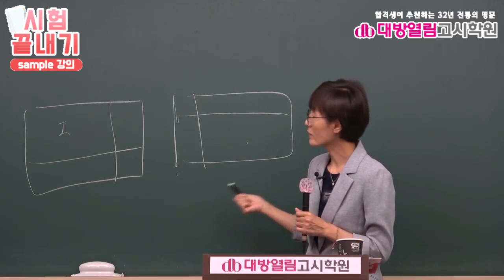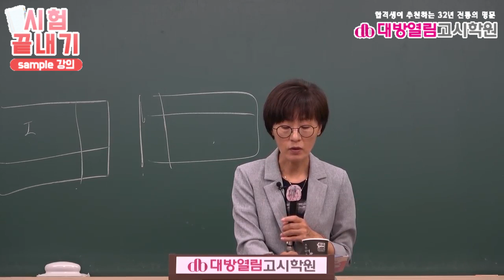보건직공무원 임용시험 보건행정 합격 강의 5